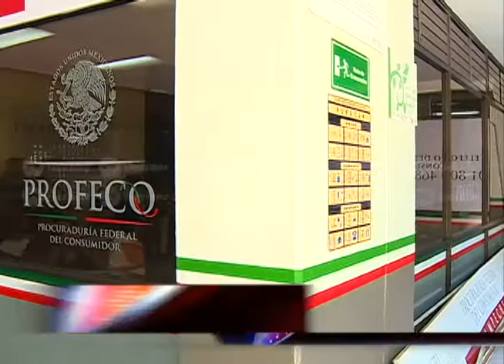PROFECO concilia conflictos entre empresas para evitar afecten fuentes de empleo